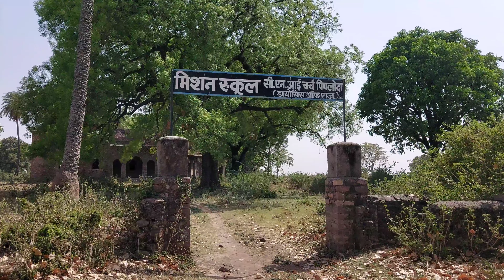My Village | Rajasthan | Water | Indian Lifestyle | Church | पिपलोद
My Village | Rajasthan | Water | Indian Lifestyle | Church | पिपलोद | My Home
Your Quarries
How to make youtube videos
Best Village of India
Railway Station
Indian Christian People
how to save river water
Hot Desert in summer